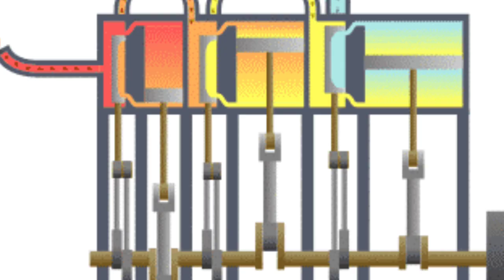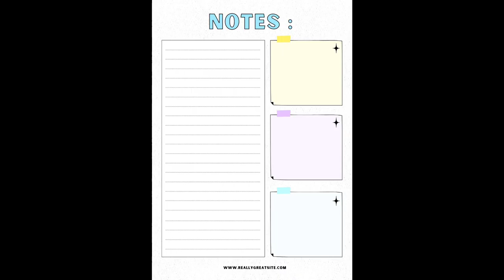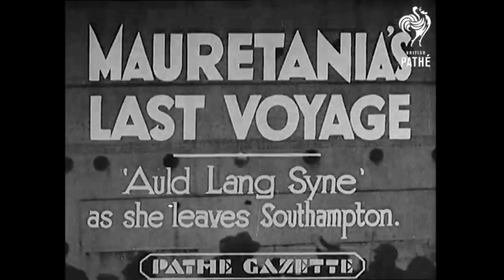Celtic: The final ship of a revolutionary class